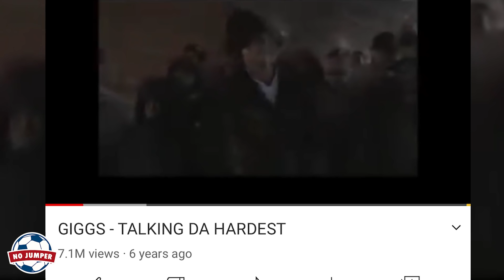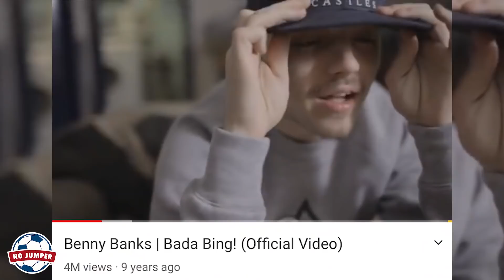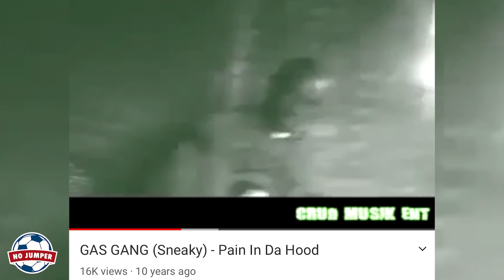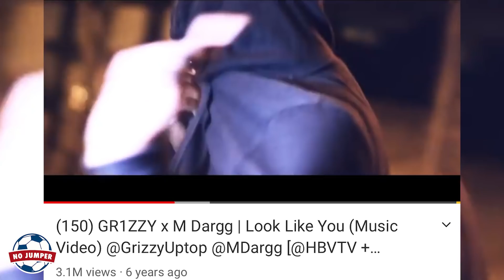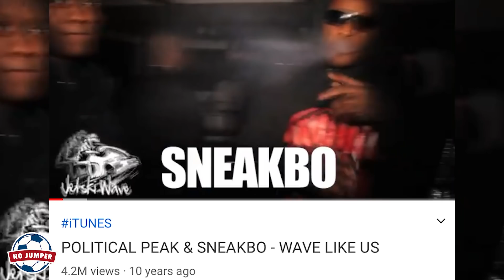Sneakbo Shows Us Around A-Town Brixton and Gives Insight Into His Career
Check out the latest UK vlog, where MrIamNext links up with Sneakbo in Brixton!